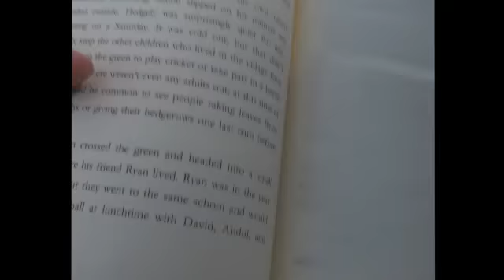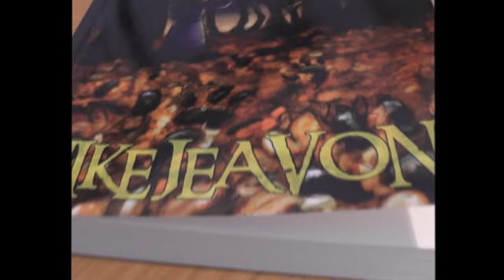The Secret Circle of Imaginary Friends OUT NOW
And Amazon UK